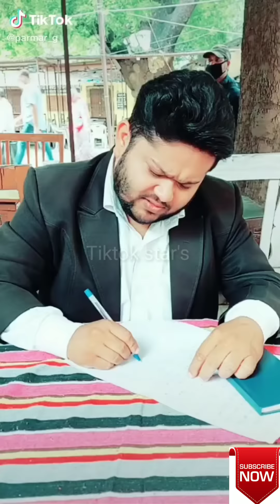TikTok viral breakup sad shayari💔Tiktok trending shayari💔TikTok viral shayari💔best shayari💔part 39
such as criticism, comment, news reporting,Lockdown romantic video